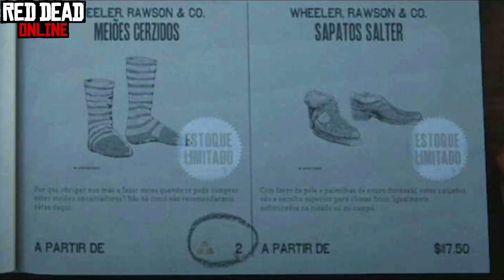NOVIDADES DESTA SEMANA EM RED DEAD REDEMPTION 2 ONLINE